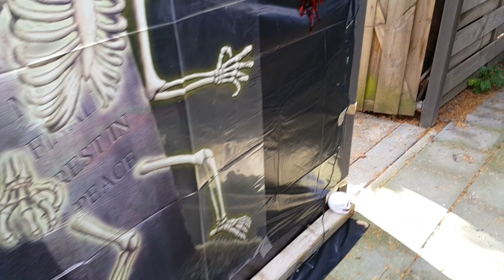Halloween Woodbridge 2016